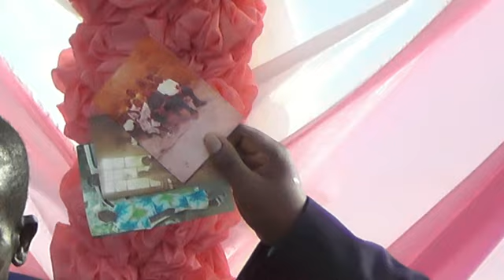UAMSHO WA AJABU MILAMBI-KYERWA SIKU YA 2 | Robert Tv Tanzania